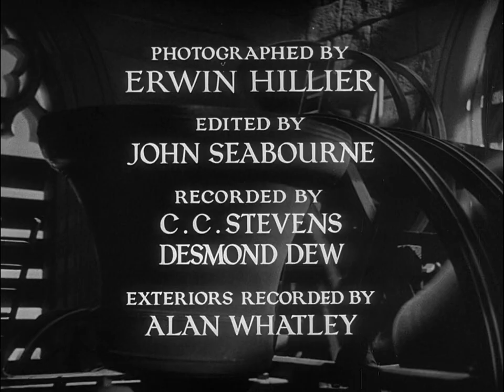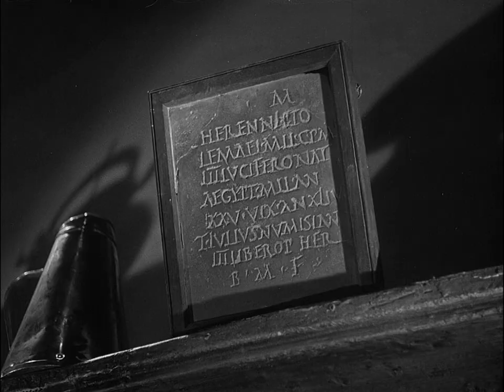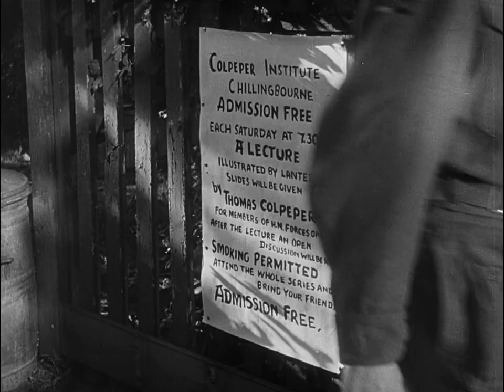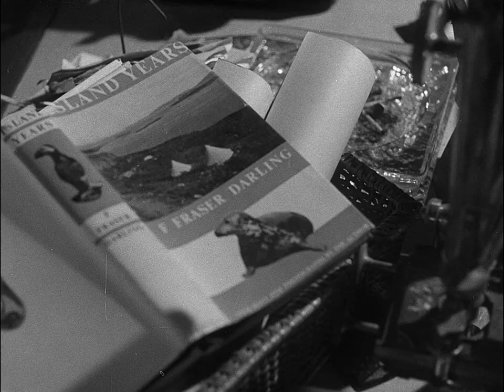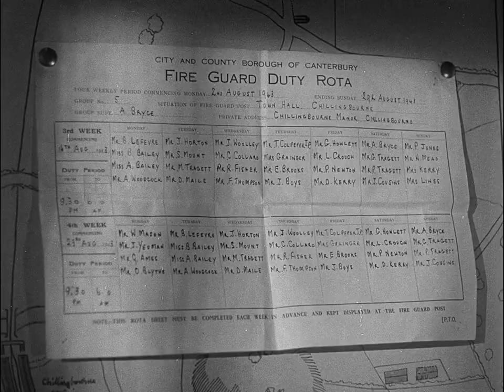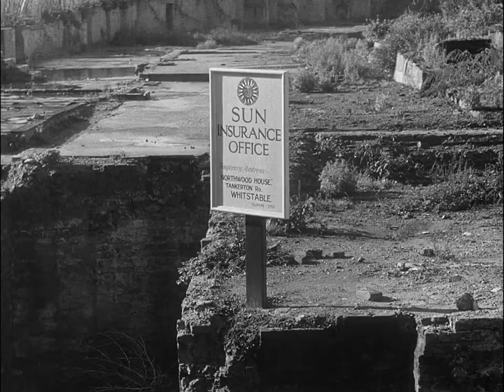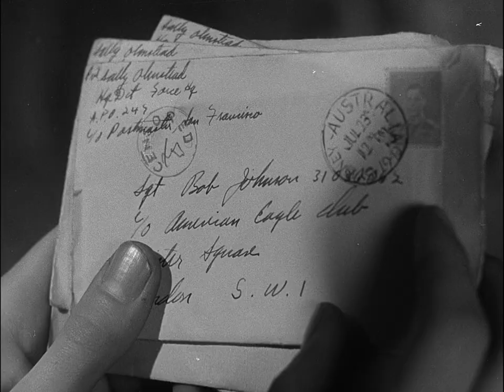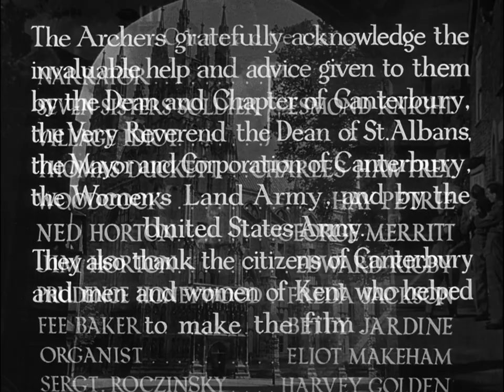A Canterbury Tale (1944) HD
Directed, written and produced by Michael Powell and Emeric Pressburger (aka The Archers)
Starring:
Eric Portman
Sheila Sim
Dennis Price
Kim Hunter
Sgt John Sweet
Cinematography by Erwin Hillier
Edited by John Seabourne Sr.
Distributed by General Film Distributors and Eagle-Lion Films

Recently voted as one of the greatest films of all time by the Sight & Sound magazine